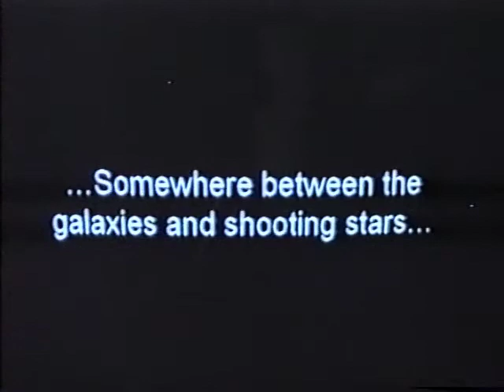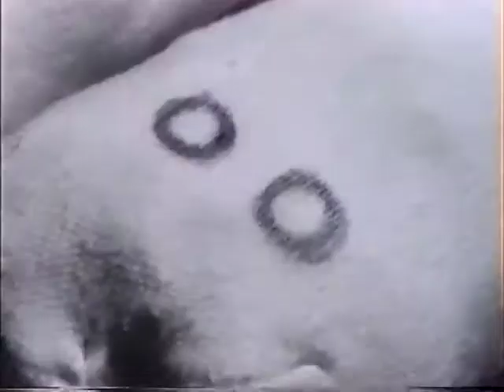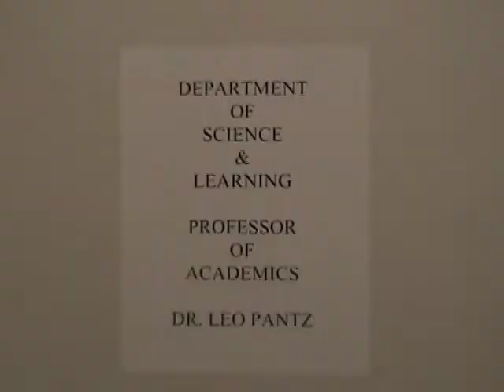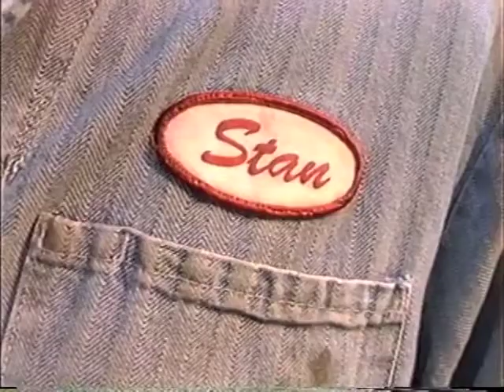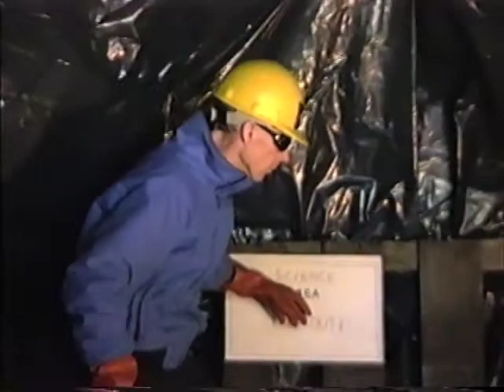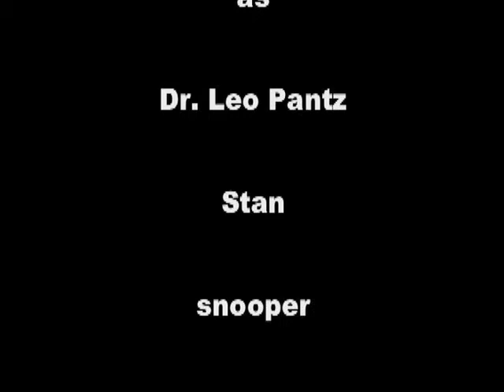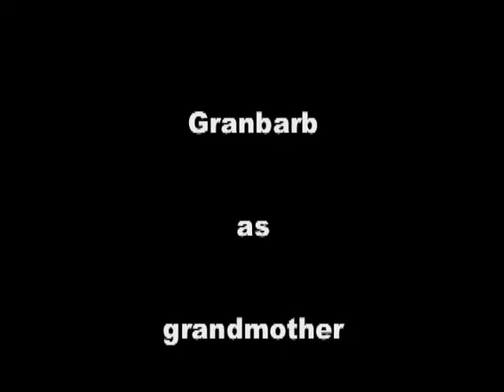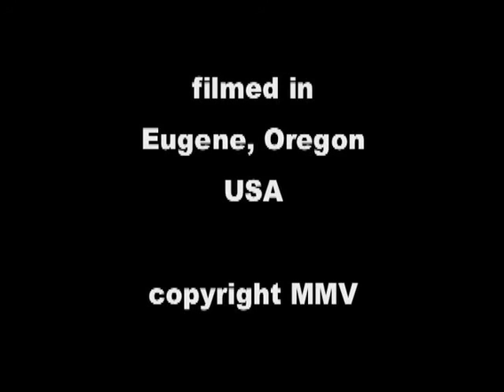Thread Bare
Fantasy, Comedy, All Ages